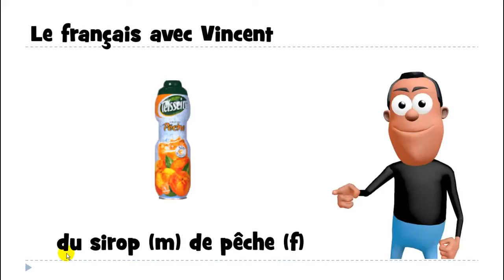Ismerje meg a francia # 1 mot # du sirop de pêche